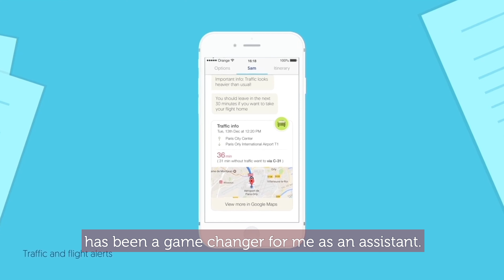Auth0 interview video 30 seconds with subtitles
Auth0, a company dedicated to authenticating and authorizing apps, partners with Corporate Traveler.